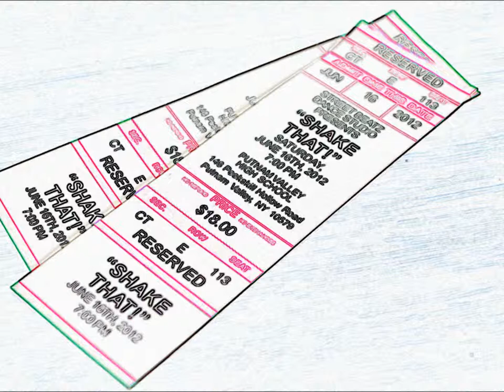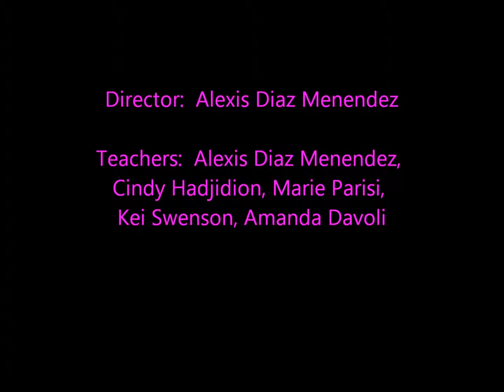Street Beatz 2012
Street Beatz 2012 Photo Montage